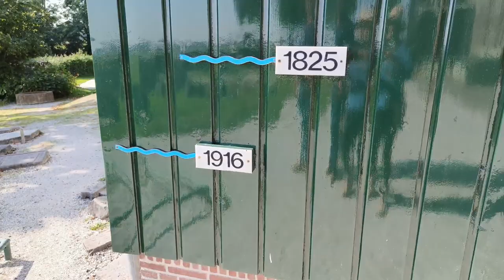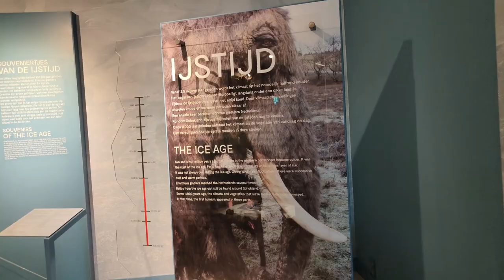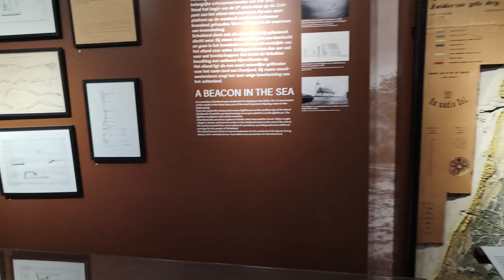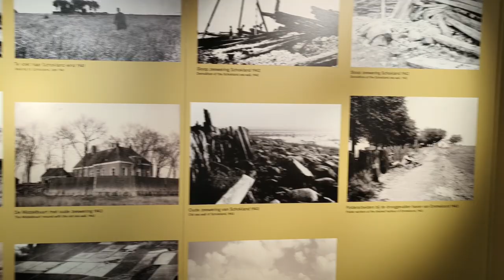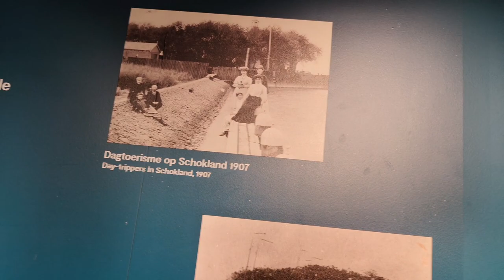ไม่น่าเชื่อว่าที่นี่เป็นทะเลมาก่อน#Schokland#จบทริปไอซ์แลนด์ชีวิตกับการเดินทาง พากินพาเที่ยว ลำต่อ🤣